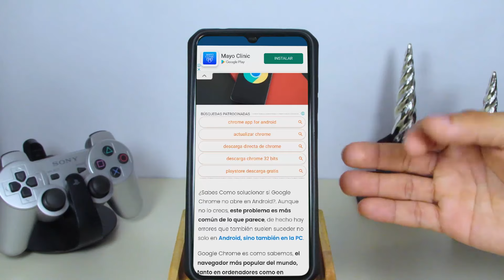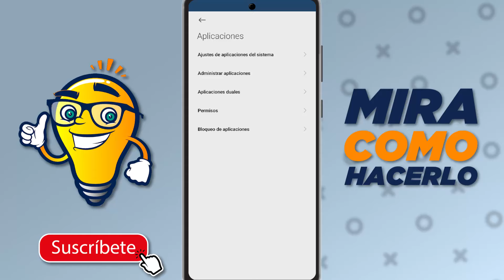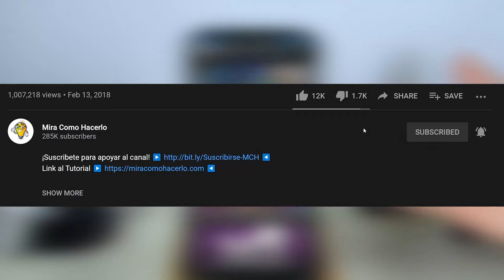Solución: Error 'Google Chrome no Abre, ni Carga las Páginas en Android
En este video aprenderás la Solución a: Error 'Google Chrome no Abre, ni Carga las Páginas en Android'. En Mira Cómo Hacerlo encontrarás la información que estás buscando.